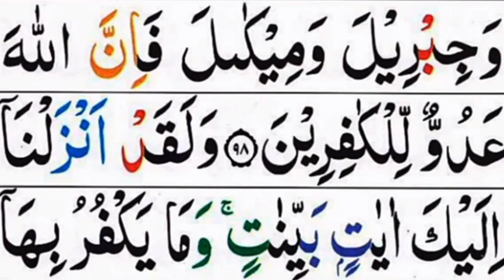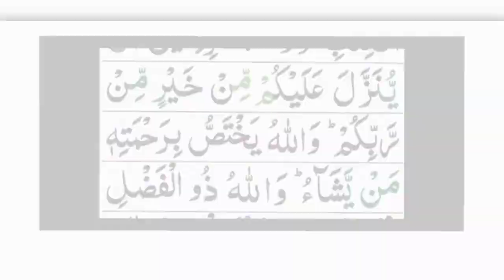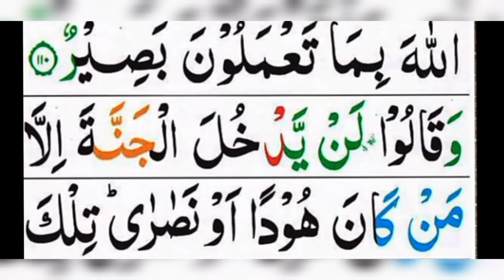Recitation Para # 1 Part 3 Alif Lam Meem With arabic text